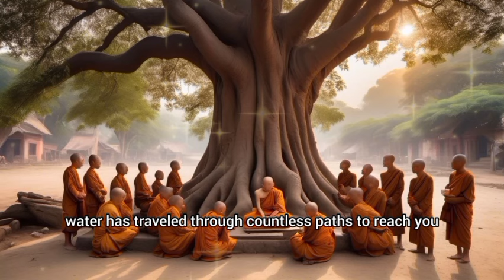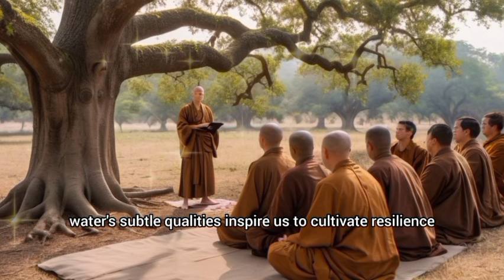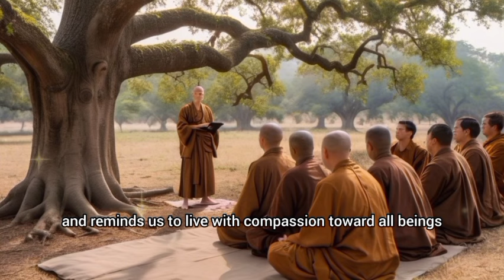99% Of People DON'T KNOW the correct Way to Drink Water | Zen And Buddhist Teachings.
Unlock the profound wisdom of hydration with our latest video, "99% of People DON'T KNOW the Correct Way to Drink Water: Insights from Buddhist and Zen Philosophy." In this enlightening exploration, we delve into the transformative practice of mindful drinking, inspired by the teachings of Buddhism.
Water is not just a basic necessity; it holds deep spiritual significance. Most people consume water mindlessly, missing out on its potential to enhance well-being and foster mindfulness. This video reveals how the simple act of drinking water can become a powerful ritual that connects us to the essence of life itself.
What You'll Learn:
The Art of Mindful Drinking: Discover how to transform your hydration routine into a meditative practice that promotes awareness and presence.
Buddhist Teachings on Water: Understand the spiritual significance of water in Buddhism and how it symbolizes purity, healing, and interconnectedness.
Practical Tips for Mindful Hydration: Learn techniques to drink water with intention, including setting positive intentions and expressing gratitude for this vital resource.
Health Benefits: Explore how mindful drinking can improve physical health, mental clarity, and emotional balance.
Join us on this journey to elevate your relationship with water and embrace a more intentional approach to hydration.